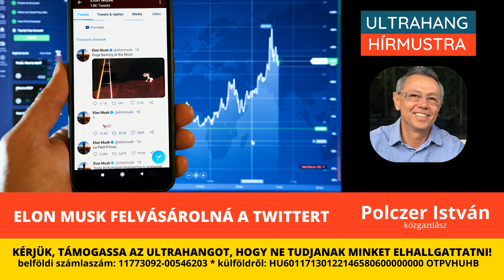Elon Musk, Twitter, Disney és a gazdasági válság - Polczer István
Polczer István közgazdász volt a vendégünk.

ULTRAHANG ÉS NÓGRÁDI GYÖRGY KÖZÖNSÉGTALÁLKOZÓK:

2022. április 29. 18:00 (romániai idő szerint) Gyergyóalfalu, Petőfi Művelődési Ház, regisztráció nem szükséges

2022. április 30. 16:00 (romániai idő szerint) Sepsiszentgyörgy, a volt dohánygyár udvara, Kós Károly utca 21. Regisztráció

2022. május 1. 18:00 (romániai idő szerint) Marosvásárhely, Sapientia Egyetem - Regisztráció

2022. május 2. 18:00 (romániai idő szerint) Kolozsvár - Regisztráció: Hamarosan

2022. május 5. 18:00 Szombathely, Józsi bácsi vendéglője - Regisztráció

2022. május 13. 18:00 Veszprém, Agóra Művelődési Központ színházterem - Regisztráció

KÖSZÖNETTEL FOGADJUK ADOMÁNYAIKAT:

belföldi számlaszám:
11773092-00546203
Kedvezményezett neve: Király Tamás
Közlemény: Adomány

külföldről:
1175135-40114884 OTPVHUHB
IBAN: HU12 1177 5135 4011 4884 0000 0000
Közlemény: Adomány